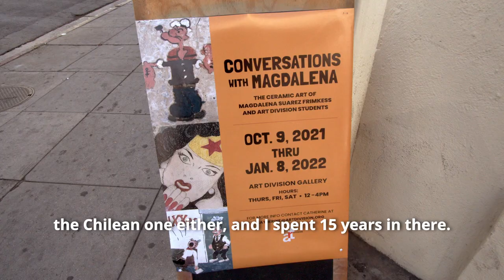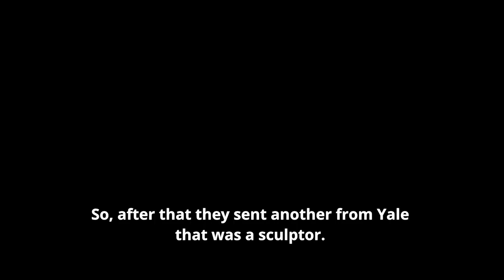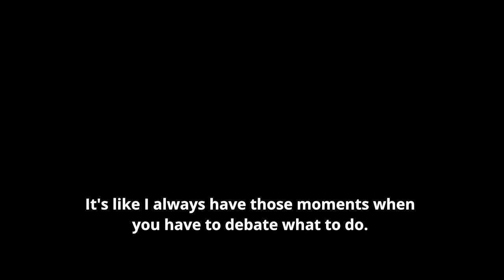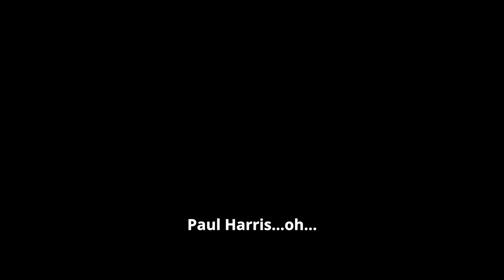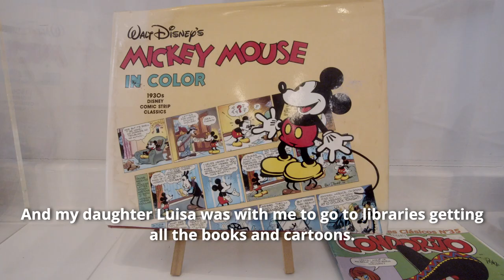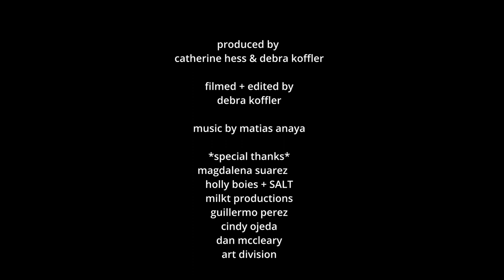Artist Portrait: Magdalena Suarez Frimkiss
Magdalena Suarez-Frimkiss is an artist and sculptor living in Venice, California. Her work spans 7 decades and features playful images of pop culture and personal stories on classically shaped ceramic vessels.
Produced and Edited by Debra Koffler. 2021.